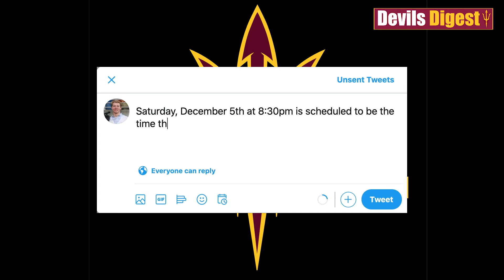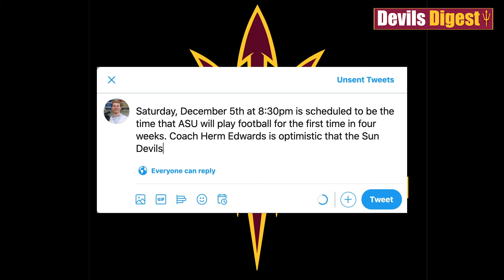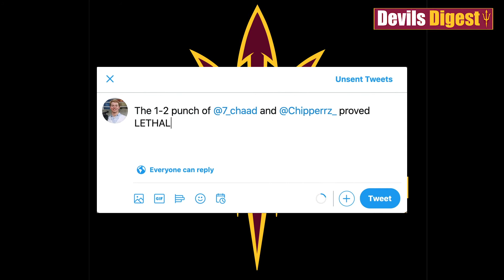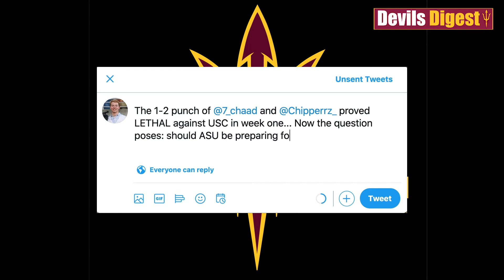DevilsDigest TV: Herm Edwards eager to play the Bruins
If one week without football makes someone weak, what does four do? ASU's head coach is optimistic both about the UCLA game taking place and the readiness of his team facing a challenging Pac-12 South foe